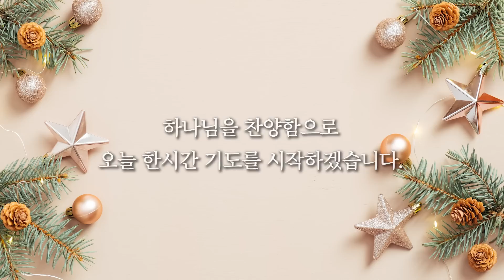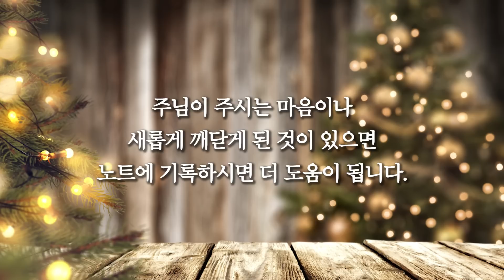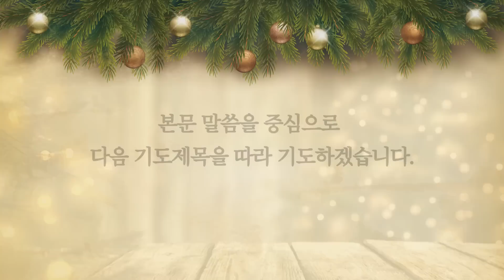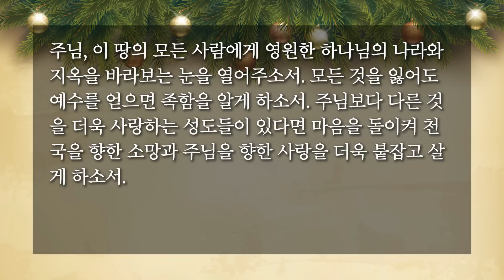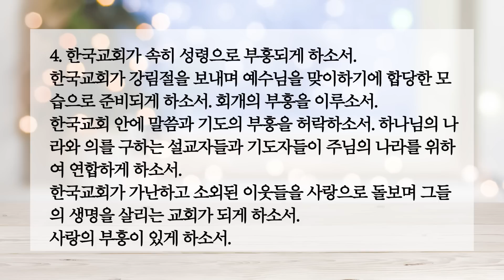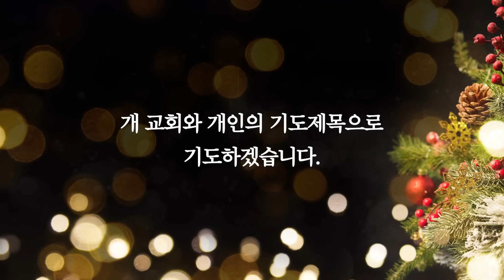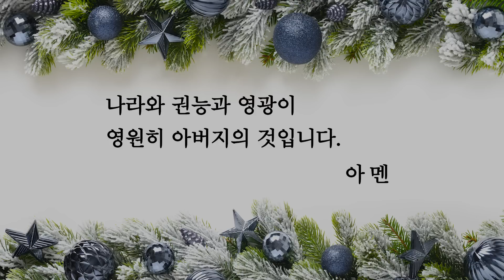[한시간기도] 12월 5일 월요일 | 여호수아 12장